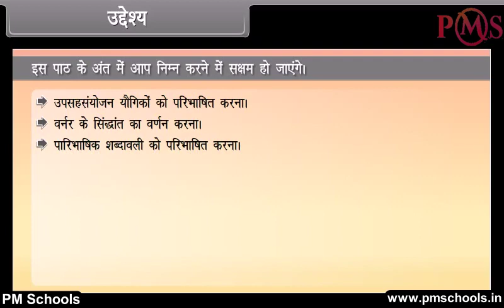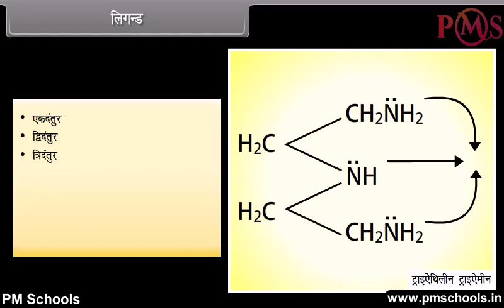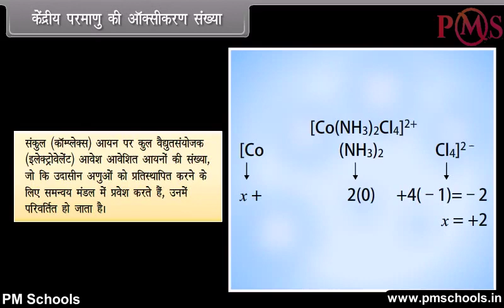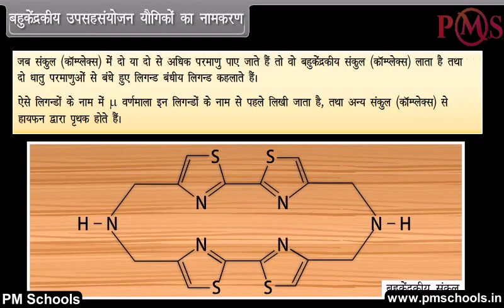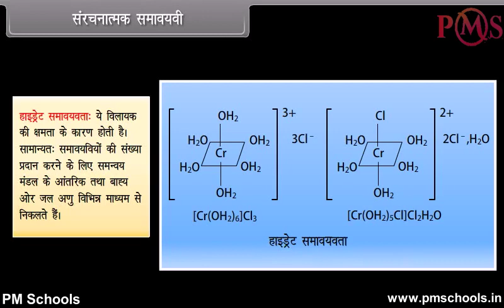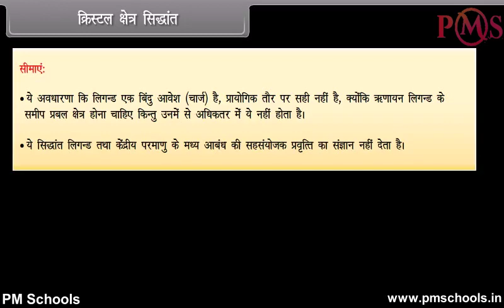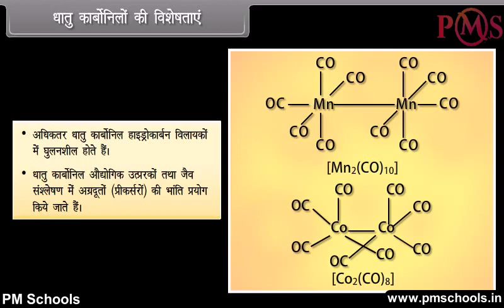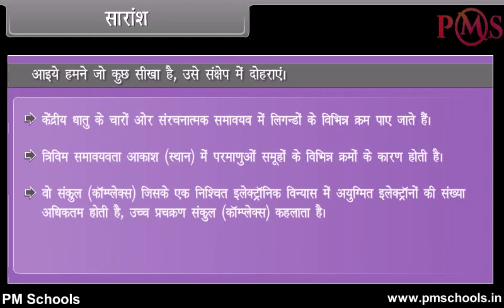NCERT|CBSE Class 12-Science|Coordination Compounds |Animation in Hindi|easy and fun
NCERT CBSE रसायन विज्ञान#समन्वयकमपाउंड#PMSchools

NCERT/CBSE क्लास 12 रसायन विज्ञान | एनीमेशन वीडियो in hindi by PMSchools | आसान और मजेदार

आपका स्वागत है To PMSchools। इस वीडियो में, हम सर्वोत्तम गुणवत्ता वाले एनिमेटेड वीडियो पाठ in hindi भाषा के माध्यम से समन्वय यौगिकों पर वर्ग रसायन विज्ञान को कवर करेंगे। हम क्लास KG से 12. के लिए NCERT/CBSE अध्यायों के स्पष्ट और व्यापक स्पष्टीकरण के लिए मजेदार और आसान एनिमेटेड वीडियो प्रदान करते हैं। हमने विभिन्न वर्गों और विषयों के लिए अलग -अलग प्ले सूची बनाई है। विशेष विषय के सभी अध्याय प्लेलिस्ट में सूचीबद्ध हैं। चाहे आप एक छात्र हैं जो विषयों से जूझ रहे हैं या अपने बच्चे को होमवर्क के साथ मदद करने वाले माता -पिता, हमारे वीडियो आपको प्रक्रिया के प्रत्येक चरण के माध्यम से मार्गदर्शन करेंगे, रास्ते में उपयोगी टिप्स और ट्रिक्स प्रदान करेंगे।